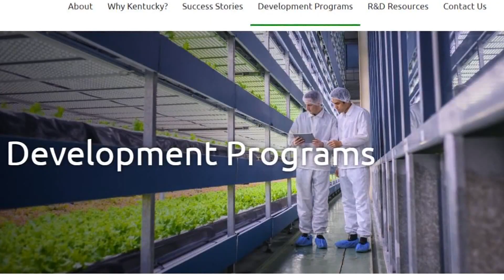Kentucky looks to the Netherlands to take farming to high-tech level in the commonwealth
A new deal signed by Governor Andy Beshears is teaming Kentucky with the Netherlands in an effort to change the future of agriculture and the commonwealth's economy.